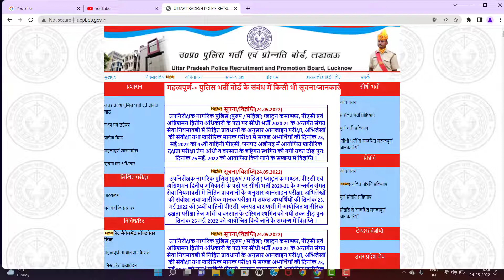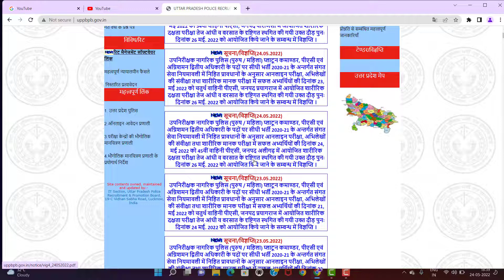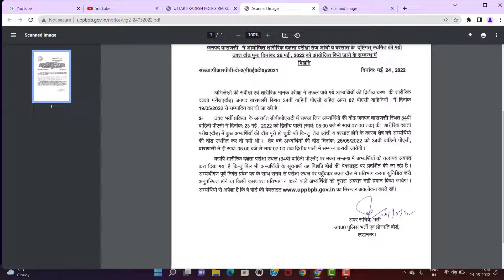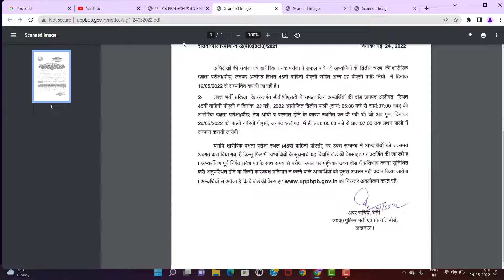UPSI latest news today/UPSI latest update today/upsi result news today/upsi news /upsi result 2022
UPSI CUTOFF | UPSI EXAM RESULT DATE | UP SI RUNNING DATE upsi cutoff 2022/upsi expected cut off/ upsi dv pst date 2022/upsi result 2022/upsi result kab aaega
up si result |up si exam latest news today|up si exam result latest news today
upsi result 2022, upsi result, upsi result kab aaega उत्तर प्रदेश दरोगा भर्ती परीक्षा परिणाम कब आएगा
 daroga bharti result, daroga bharti 2021, upsi expected cut off 2021, upsi cutoff, upsi result 2021 kab aayega,
उत्तर प्रदेश दरोगा भर्ती परीक्षा परिणाम 2022
 जा सकता है
off marks, upsc 2020 cut off marks, up si cut off 2021 new, up si cut off 2021 negative marking,,upsi today,upsi dv pst date,upsi new update ,upsi revised answer key 2021/upsi sanshodhit answer key kab aayegi,upsi court case me kya hau upsi court update today,upsi dv pst date,upsi me yachika dayar krne vale vakel durgesh sharma ka bada bayan upsi result me hoga delay,upsi re exam hoga,upsi physical date declared,u
psi physical kab tak hoga,upsee result 2021 kab tak aayega,upsee result kab ayega,daroga bharti cutoff,daroga bharti
upsi result 2021 kab aayega,upsee result, upsee